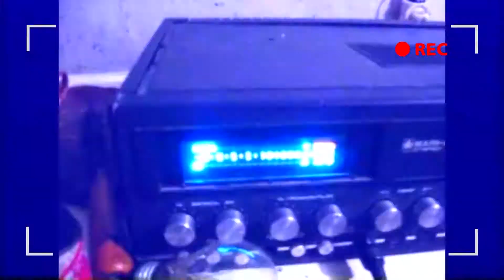DARK FAT/CHERNO-БЫЛЬЦЫ - МОЖНО ЖДАТЬ [V.1] (2007-2018)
АЛЕКСЕЙ (BOOTS) СЫЧ — гитары; автор гитарных рифов
АНТОН (FELIX) ЯГЛОВ — вокал, автор, семплы, звукорежиссура, сведение; монтаж видео

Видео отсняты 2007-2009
Текст написан в 2008 году в проекте CHERNO-БЫЛЬЦЫ!